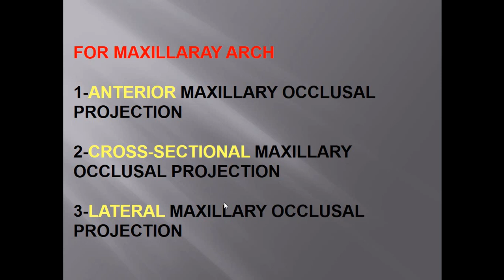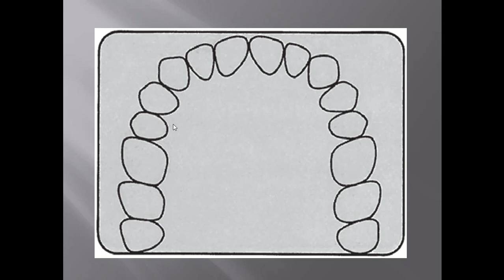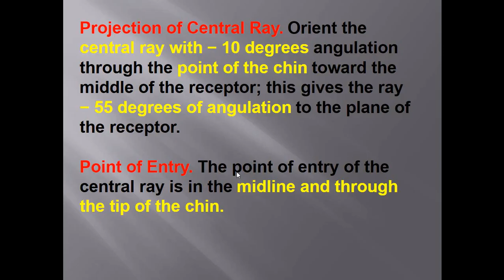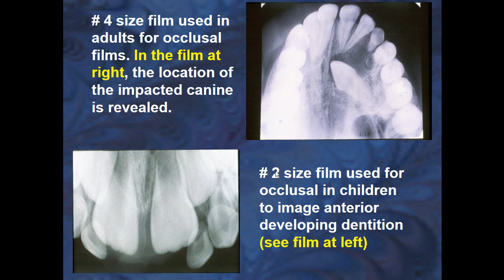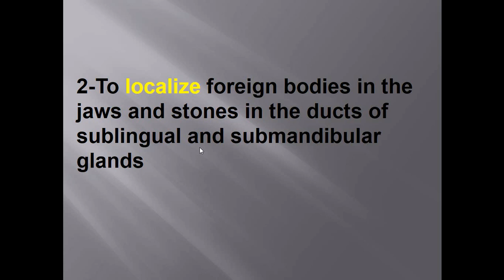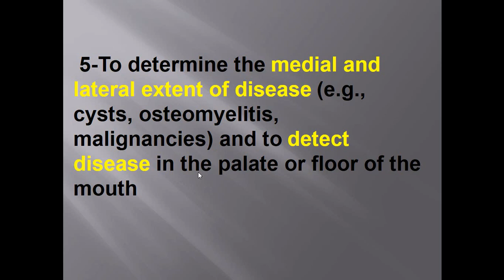Dental Radiology - Lecture 8